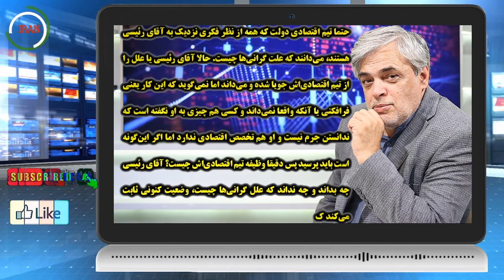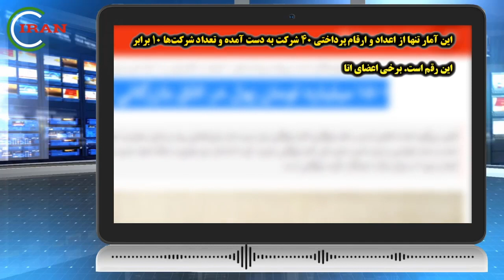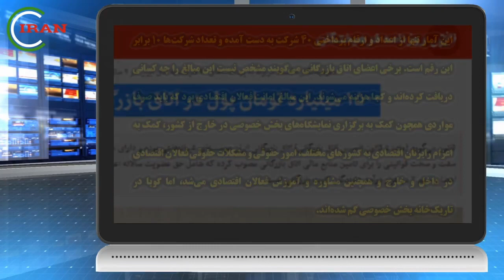خبر فوری ! سپاه، فائزه رفسنجانی را به کنار پدرش فرستاد ...